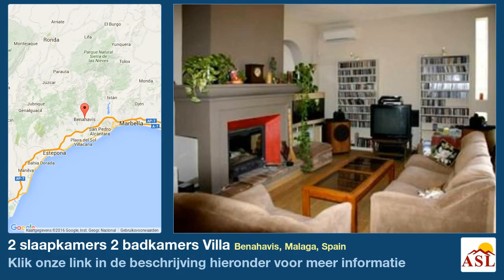2 slaapkamers 2 badkamers Villa te Koop in Benahavis, Malaga, Spain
Meer informatie op Villa te Koop in Benahavis, Malaga, Spain met 2 slaapkamer, 2 badkamers

dichtbij winkels, dicht bij de golf, dichtbij alle voorzieningen, bijkeuken, mogelijkheid van verlenging, inbouwkeuken, Air conditioning, Open haard, parkeren, houten vloeren, goede weg toegang, rustieke stijl